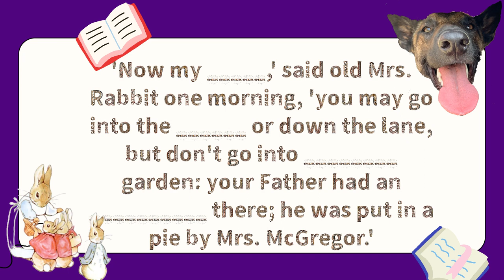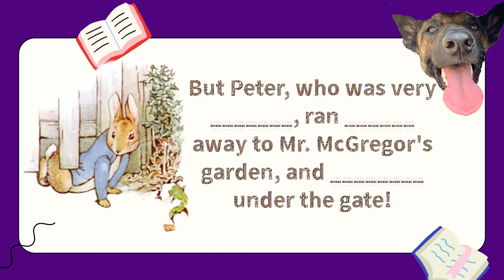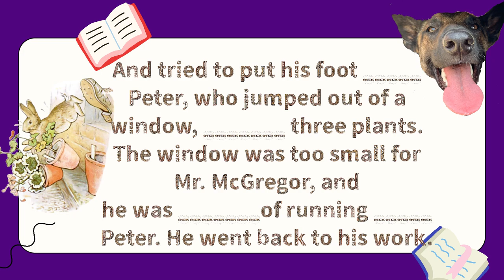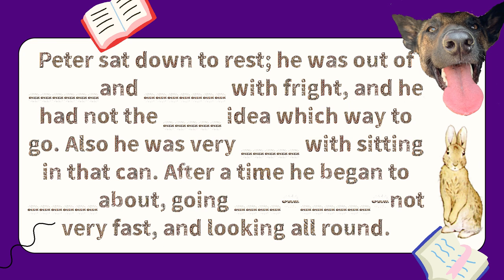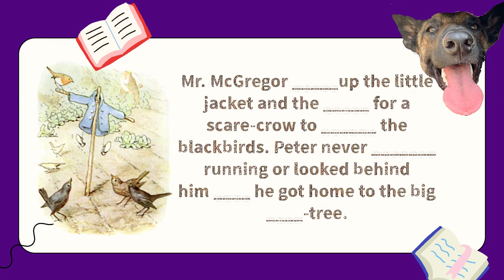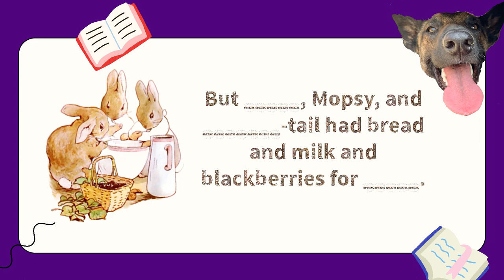Learn English | Active Listening Activity | The Tale of Peter Rabbit by Beatrix Potter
Learn English through story. Improve your listening skills by reading along with this short story - Beatrix Potter - The Tale of Peter Rabbit, and trying to write down the missing the words.

This short story is in the public Domain and can freely be used.
This audio is also in the public domain.

Credit to the narrators and voiceover actors:
Narrator: Adele de Pignerolles
Mrs. Rabbit: Rosalynn
Peter Rabbit: Johnny Smith
Mr. McGregor: Eddy Sherman